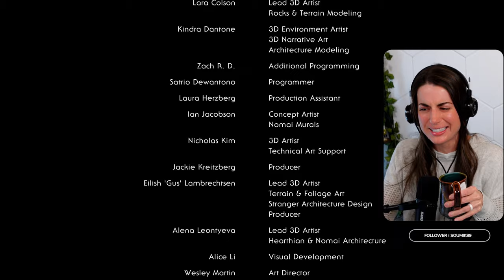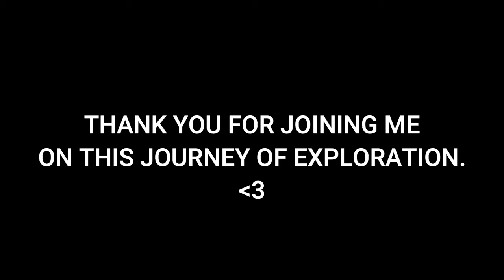OUTER WILDS (Family Friendly Gameplay) - FINAL EPISODE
This is it.  This is THE END. [...or is it...the beginning?...]

In this episode we:

- ...created. ;)

This playthrough happened live on Twitch on March 4th, 2024.

If you like this content, make sure to hang out with me LIVE when I stream on Twitch! I am 100% family friendly, positive, have a fantastic community that is quickly growing, and 50% of all profits made from our channel go towards an act of kindness we plan as a community.  :) See you there!